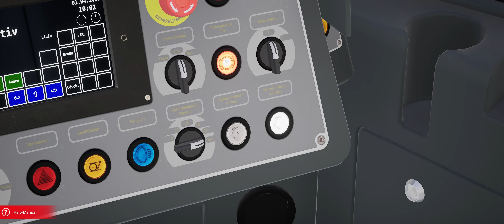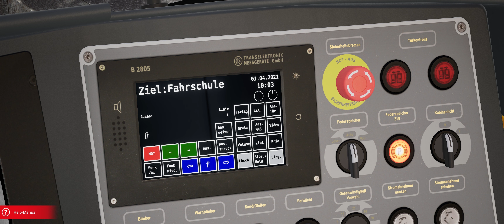TramSim Vienna - Bombardier Flexity - Route 1 - Prater Hauptallee To Stefan-Fadinger-Platz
Driving the Flexity tram in Vienna.
The tram operates between Prater Hauptallee and Stefan-Fadinger-Platz.

Chapter:
0:00 Setting up the tram
4:08 Driving the tram to Prater Hauptallee and awaiting departure
5:24 Journey started
50:31 Arriving at the terminus